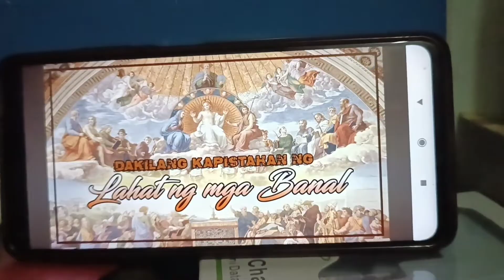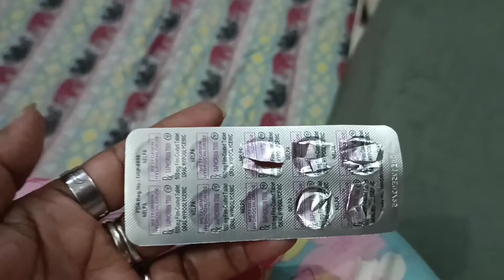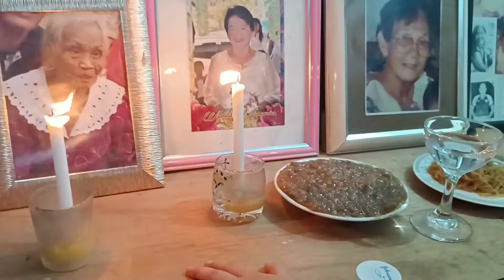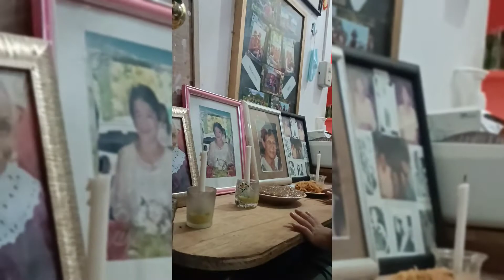DAILY VLOG! A DAY TO REMEMBER OUR LOVED ONES!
For todays video, it is about my stay in GMA Cavite. November 1,2022. It's All Saints Day. My apo is still here. What we did today and how we remember our departed ones. And November 2, All Souls Day. We travel to Mandaluyong to visit our loved ones. Christabelle and family went back to Carmona Estates.

Hope you like this video and enjoy watching till the end. This will be of big help for my channel to grow.❤️

God bless🙏

GOD BLESS 🙏